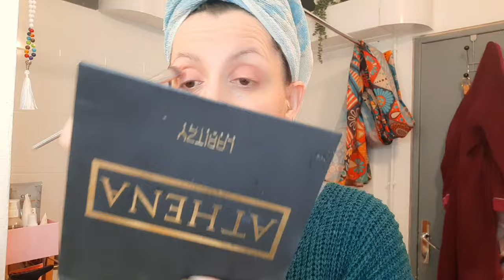JE SUIS VIDÉE DE MON ÉNERGIE ! Vlog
Hello aujourd'hui on se prépare ensemble, on parle gens toxiques et perte d'énergie !

Belle semaine 🤎

· · ·𖥸· · ·

· · ·𖥸· · ·

🛍 Ma vitrine Amazon ➯

🎵 La musique est libre de droits
- Sau Dard instrumental / Derawat